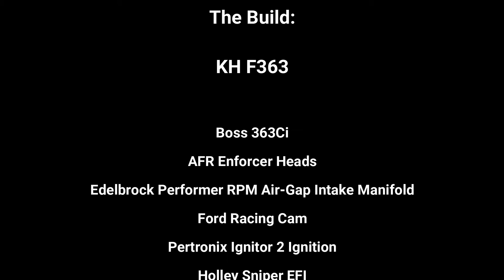KH F363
Boss 363ci
AFR Enforcer Heads
Edelbrock Performer RPM Air-gap Intake Manifold
Ford Racing Cam
Pertronix Ignitor 2 Ignition
Holley Sniper EFI

The Power:

Horespower: 456.6 @ 6100 RPM
Torque: 455.8 ft./lbs. @ 4200 RPM